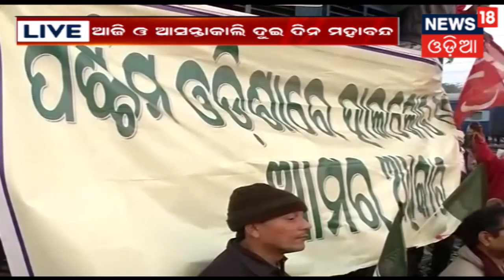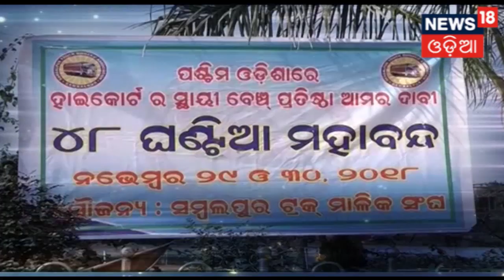ପଶ୍ଚିମ ଓଡିଶା ଠପ | Special Discussion | 29th Nov 2018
ସ୍ଥାୟୀ ବେଞ୍ଚ ପ୍ରତିଷ୍ଠା ଦାବି ରେ ପଶ୍ଚିମ ଓଡିଶାରେ ୪୮ ଘଣ୍ଟିଆ ମହବନ୍ଦ ଡାକରା . ଏହାକୁ ନେଇ ଆଜିର ଆଲୋଚନା " ପଶ୍ଚିମ ଓଡିଶା ଠପ "